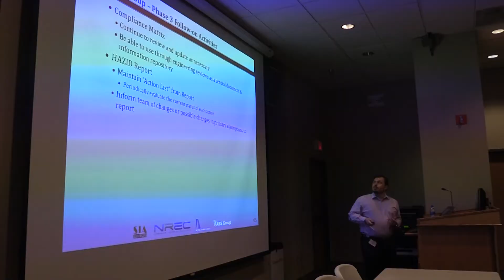How We Designed Armor One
Revolutionizing how we manage the Mississippi River takes teamwork. Learn how the U.S. Army Corps of Engineers (USACE) Vicksburg District and our partners are working together to design and build Armor 1, the Mat Sinking Unit's replacement and the future of revetment on the Mississippi River.

ABOUT THE VICKSBURG DISTRICT
The U.S. Army Corps of Engineers (USACE) Vicksburg District is engineering solutions for the nation’s toughest water resource challenges. One of USACE’s largest civil works districts, we cover a 68,000-square-mile area across portions of Mississippi, Arkansas and Louisiana that includes seven major river basins, nine watersheds, 10 flood control reservoirs and approximately 460 miles of mainline Mississippi River levees. Our missions include flood risk management, navigation, ecosystem restoration, water supply, regulatory, recreation, hydropower, emergency operations and support to contingency operations. Our workforce of 1,100 engineers, technical experts and other professionals are committed to the communities we serve.